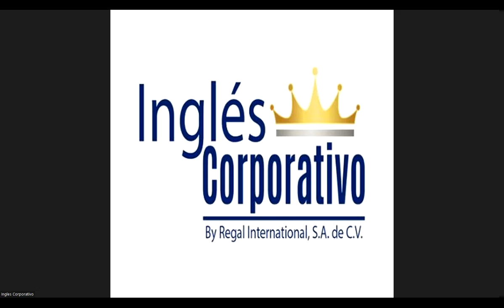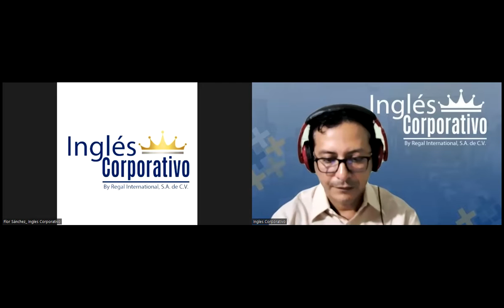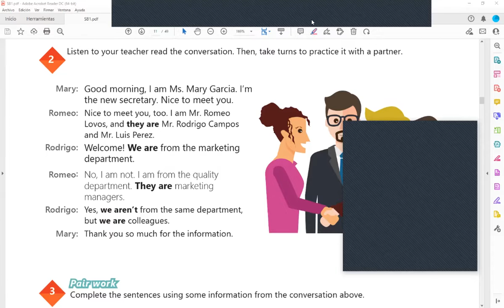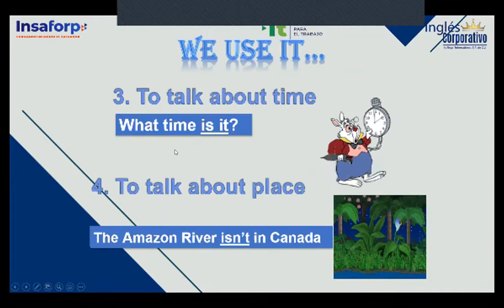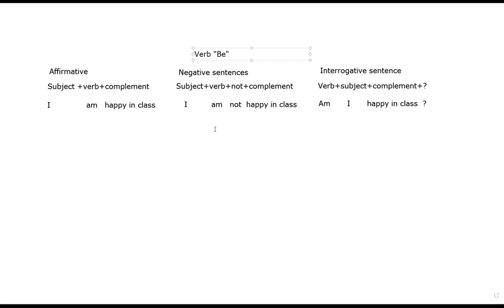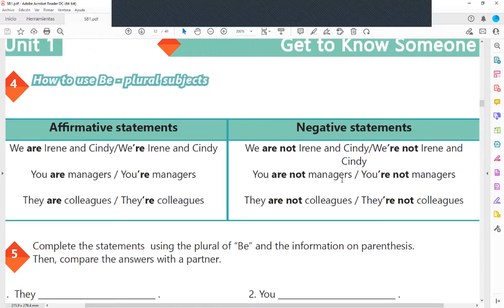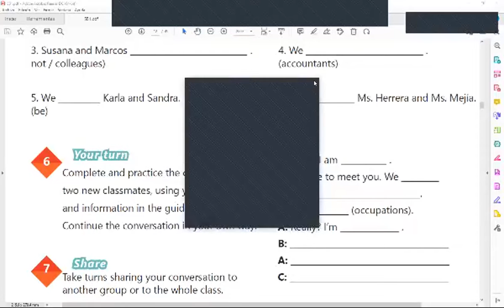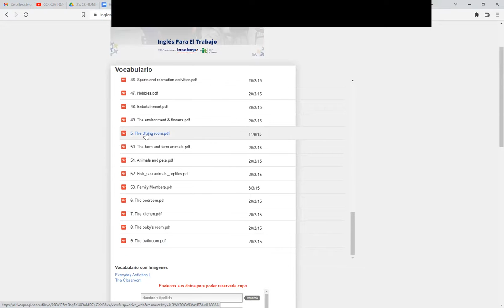Ingles Corporativo-29-06-2022-Yes/no questions and short answers